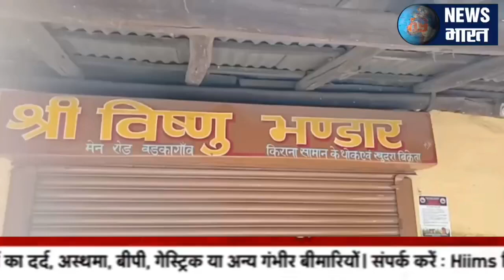किराना दुकानदारों ने लिया फैसला प्रत्येक मंगलवार को बंद रहेगी दुकाने@manishkumarjha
बड़का गांव में किराना दुकानदार एसोसिएशन ने निर्णय लिया है कि प्रत्येक मंगलवार को दुकानें बंद रहेगी